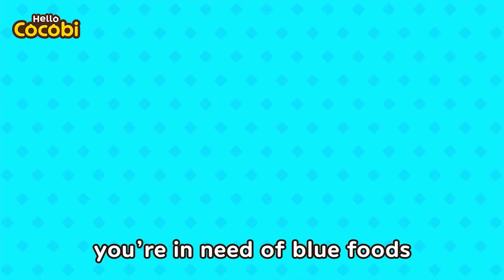Rainbow Potty Song🌈Let's Put On Rainbow Clothes! | Kids Song & Nursery Rhymes | Hello Cocobi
Songs, Stories for Kids, Babies, Toddler,
Cocobi English, Preschool, Kindergarten,
Favorite, Learn with, Classic Children's Songs,
Cartoon Animation, Rhymes for Babies, Learn English,
Lesson, Homeschool, Family, Education,
potty training, Poo poo song, toilet, healthy habits